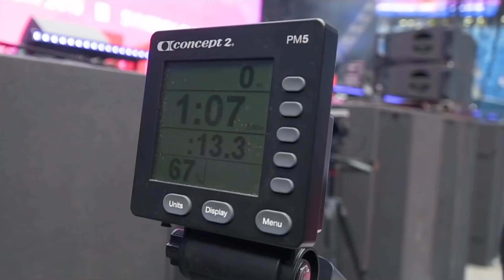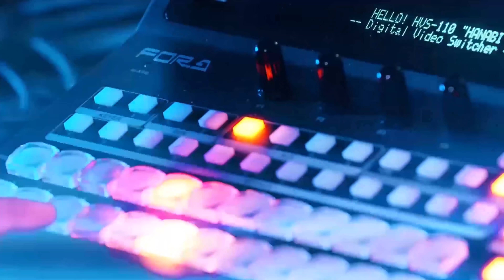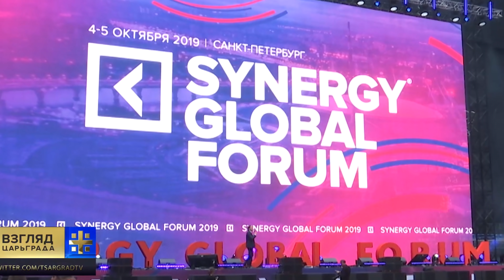Образование будущего. Куда мы катимся и куда в итоге прикатим? / Оскар Хартманн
Моя книга "Просто делай! Делай просто!